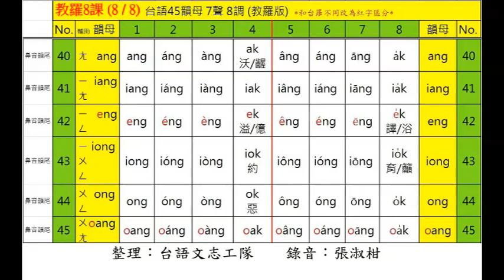CC(8/8)台語(教羅) 8 課